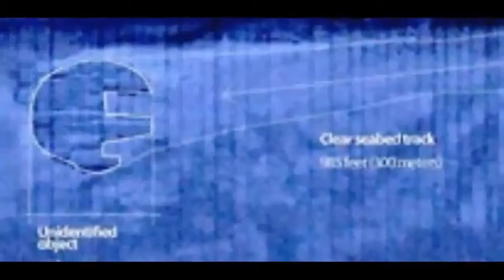UFO's on the bottom of the Baltic Sea